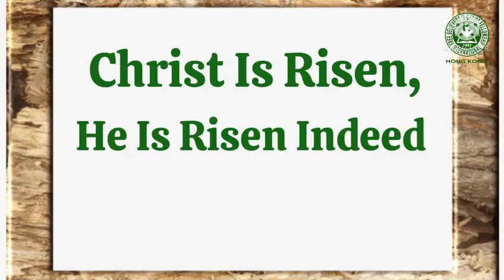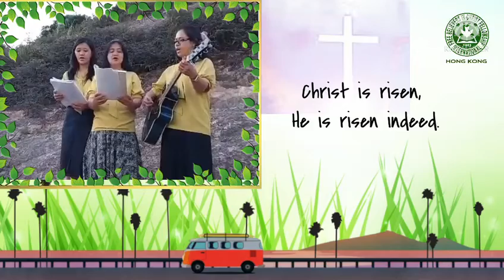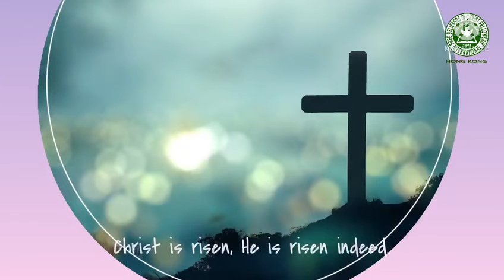Christ is Risen, He is Risen Indeed